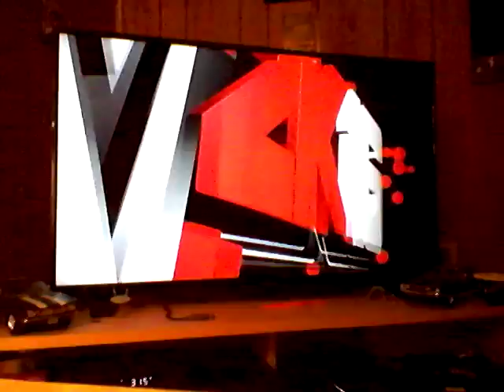WWE 2K16 MY CARRER MODE : Scorpion a 7 time champion?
Scorpion vs Brock Lesnar for the WWE WORLD HEAVYWEIGHT CHAMPIONSHIP IN A HELL IN A CELL